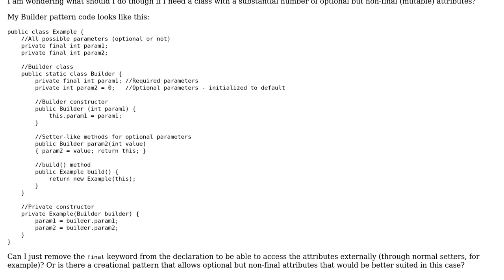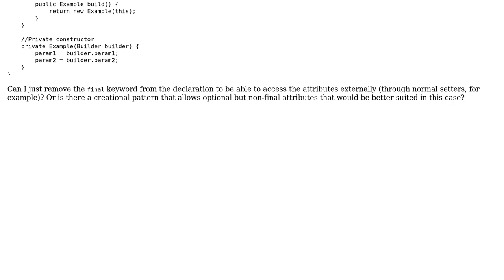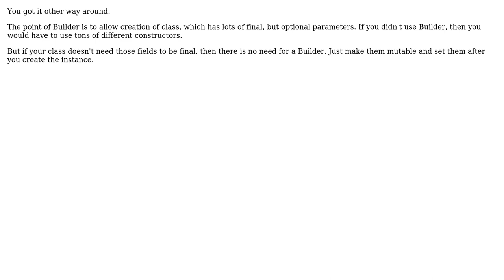Software Engineering: Design for object with optional and modifiable attributtes?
With thanks & praise to God, and with thanks to the many people who have made this project possible! | Content (except music & images) licensed under CC BY-SA | Music | Images & others | With thanks to user Ikuzen user gnat user Euphoric and the Stack Exchange Network Trademarks are property of their respective owners. You are responsible for your own actions.